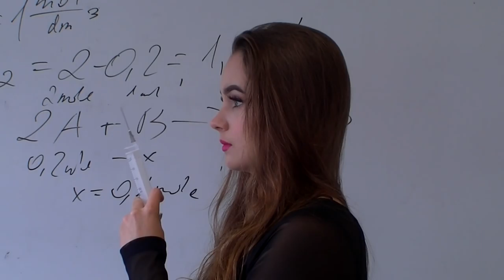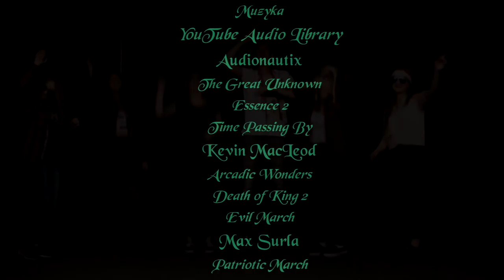Królewna Śnieżka w Zamościu - bajka na dobranoc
Współczesna wersja niemieckiej bajki w wykonaniu Szkolnego Klubu Fotograficznego LO3 w Zamościu .Schneewittchen in Zamość

Patriotic March -   Max Surla